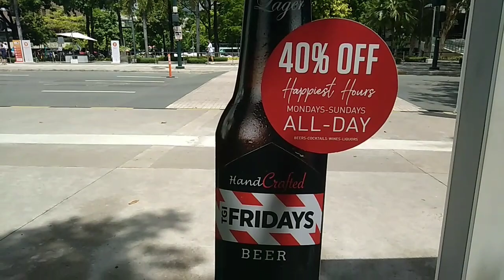Bonifacio Global city Taguig Philippines🇵🇭|nakakarelax PUMASYAL dito!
Bonifacio High street Taguig city Philippines.